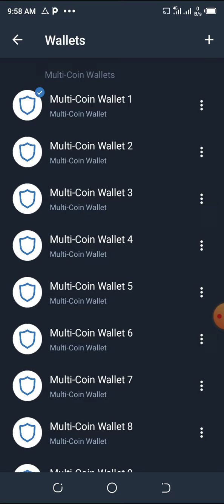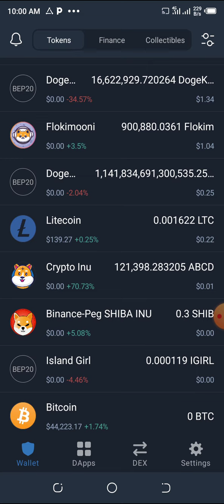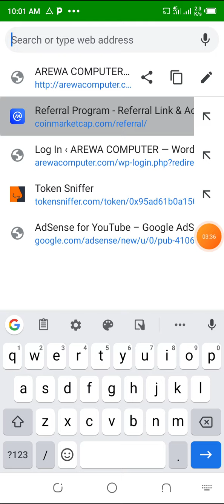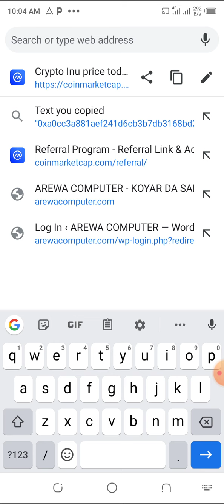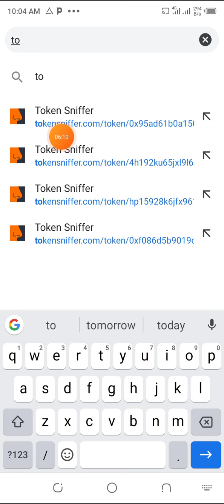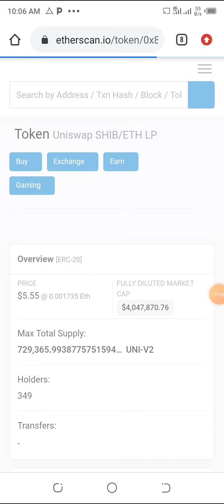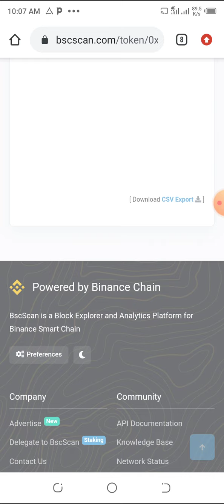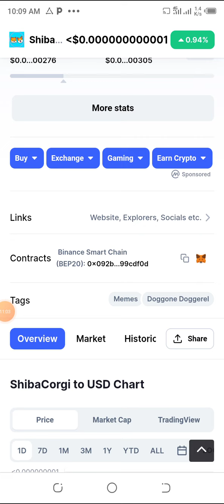kafin kasiyo kowane Token yazama dole kasan Wadanna ????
Token yazama dole